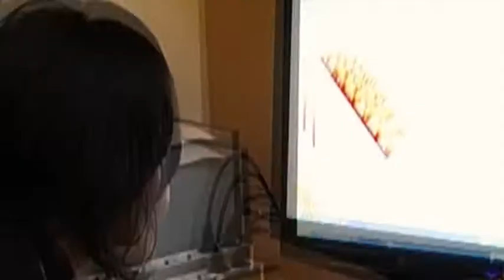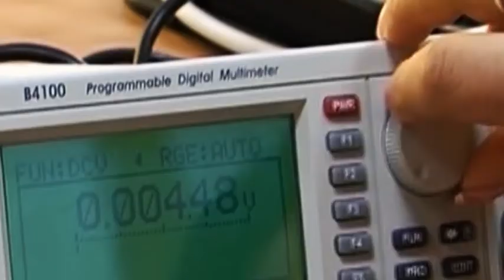FACULTATEA DE TEOLOGIE ORTODOXĂ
FACULTATEA DE TEOLOGIE ORTODOXĂ din cadrul UNIVERSITĂŢII DIN CRAIOVA pregăteşte specialişti de top în următoarele specializări:  Teologie ortodoxă pastorală (învăţământ cu frecvenţă); Artă sacră (învăţământ cu frecvenţă);  Arte plastice (pictură şi sculptură) (învăţământ cu frecvenţă).

Studenţii Universităţii din Craiova au la dispoziţie o infrastructură de pregătire şi cercetare de ultimă generaţie, precum şi parteneriate solide cu mediul socio-economic şi cu cel academic internaţional – Universitatea din Craiova este partener academic strategic pentru mai bine de 250 de universităţi din lume.
Universitatea din Craiova este lider în ceea ce priveşte dezvoltarea conceptului de universitate antreprenorială.